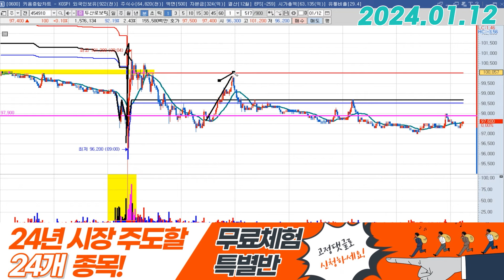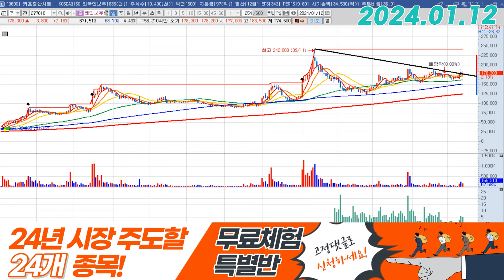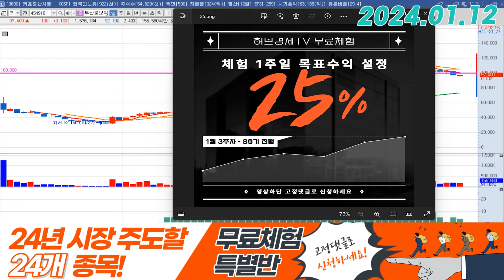두산로보틱스 (454910) - 고평가논란?! 웃기는소리죠